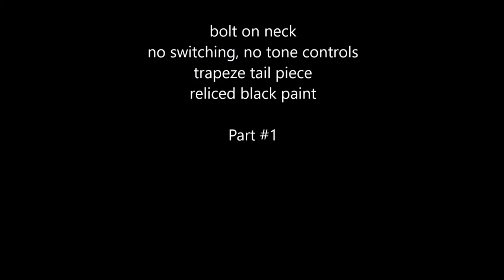Guitar kit build 60s style part 1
taking a cheap factory second guitar kit from "crap to cool"

like everything in life you get back what you put in
take your time and pay attention to detail
all guitars start as just a bit of wood
at least with a kit you have a head start

you really can make something crap into something cool

everything in this is by me
music is Swing Thing